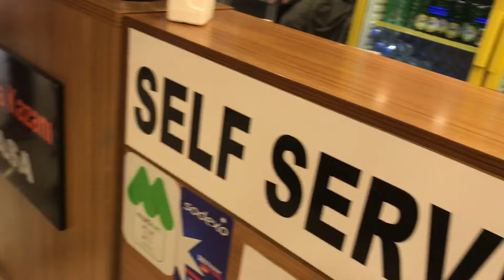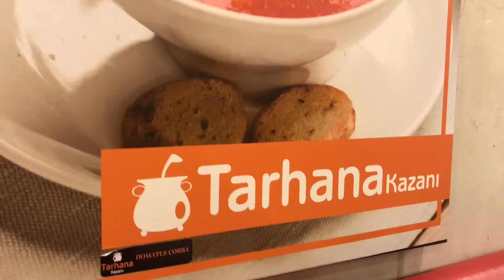🥘Tarhana Kazani Ресторан Aнкара Турция Еда Гранатовый Сок || Ankara Turkey Tarhana Kazani Restaurant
Помощь на развитие канала:
WebMoney:
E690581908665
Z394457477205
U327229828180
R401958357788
Анкара - Столица Турции|| Ankara Turkey Vegan food and  music